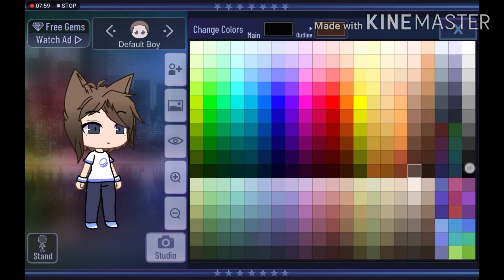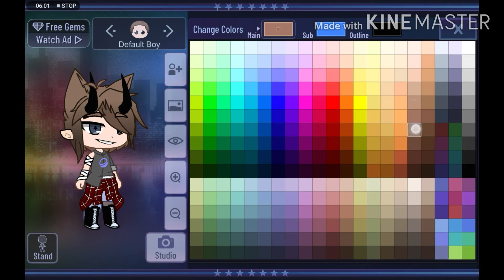Making my gacha oc on gacha club!!!! :)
WOO Gacha Club is finally out!! If you're asking, yes my oc on Gacha Club is like a mix of My animation avatar and my Gacha oc. =_=
Sorry i'm late.. There was a delay with wifi TvT